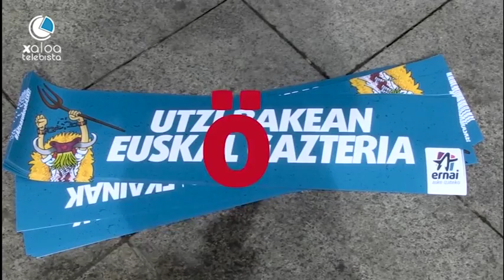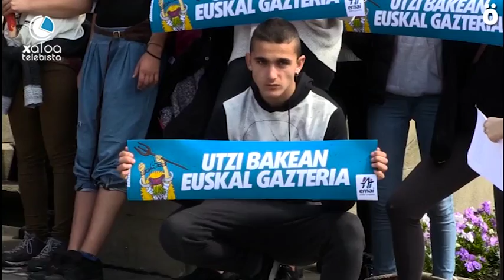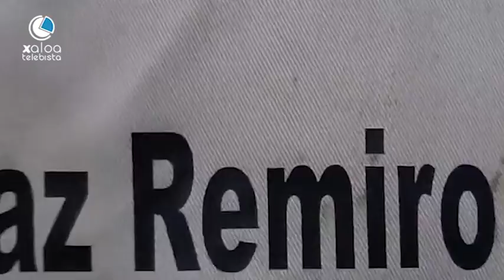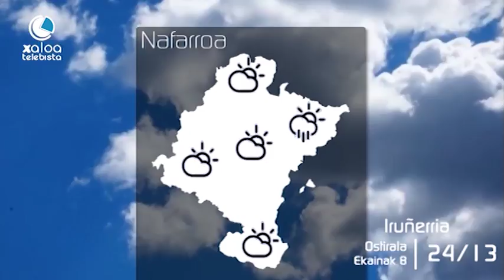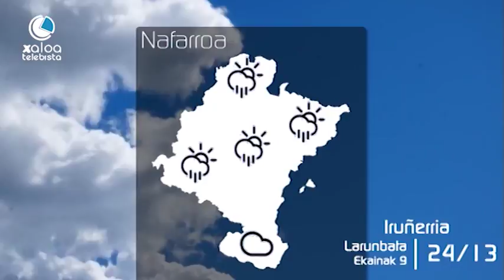ALBISTEGIA EKAINAK 8 2018